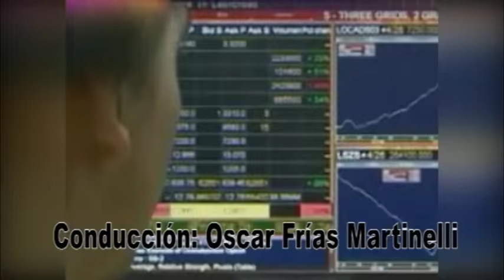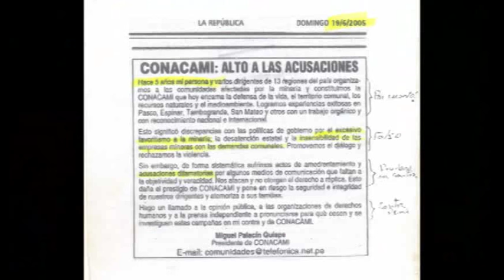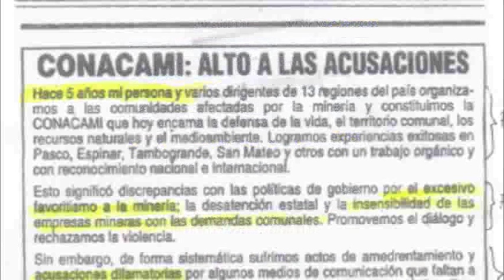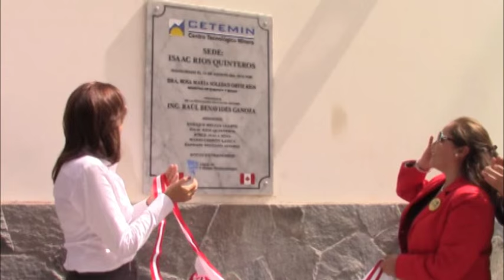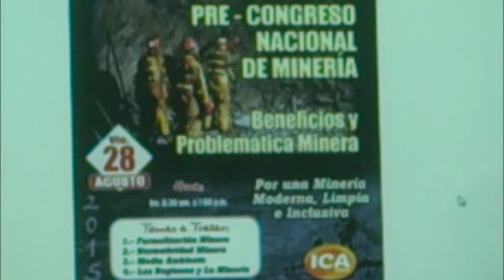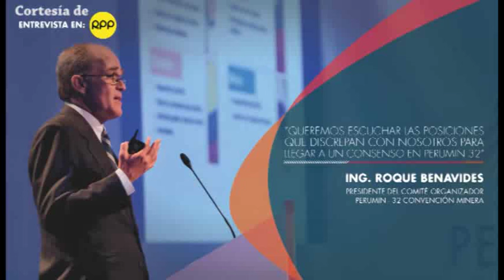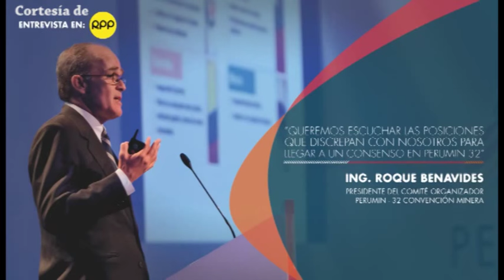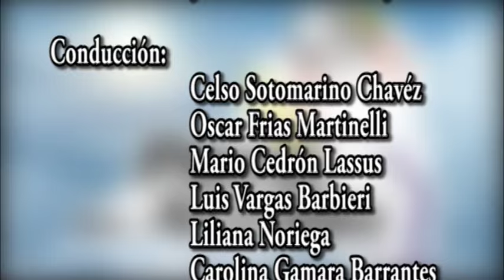MINERGIA 22 08 15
MINERGIA EN ACCION VALE UN PERU ES UN PROGRAMA TELEVISIVO SOBRE MINERIA Y ENERGIA UNA ALTERNATIVA DE TELEVISION CONSTRUCTIVA